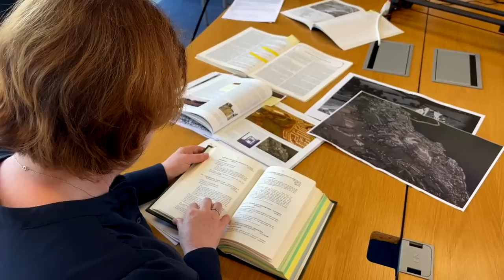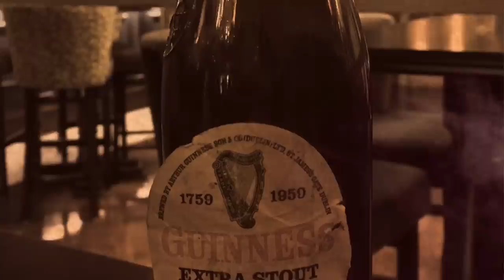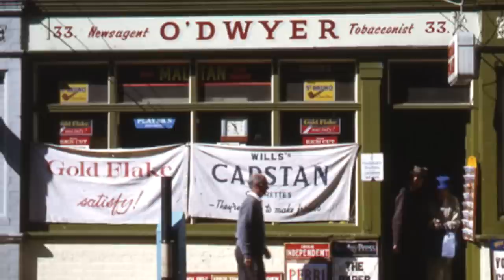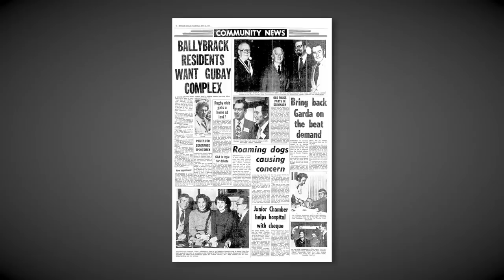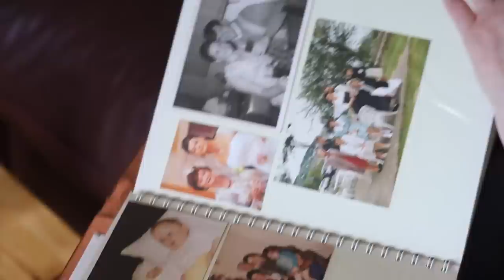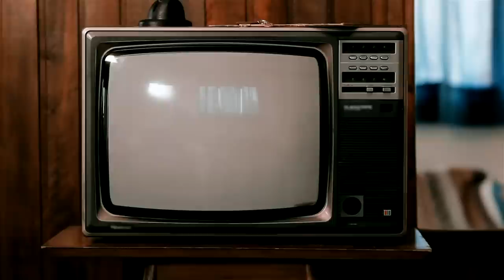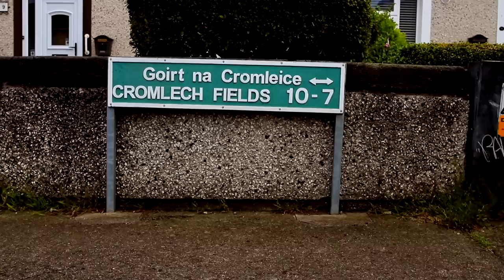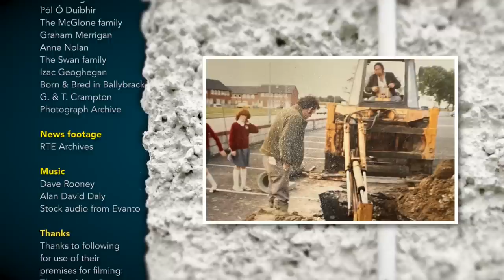The Brack - a documentary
A social history documentary from @DigitalDub about the birth of a working class suburb in Dublin, Ireland, in the 1970s and 80s, as told through the eyes of those who moved there and grew up there.  It traces the development of Ballybrack (The Brack) from rural village to sprawling suburb, primarily built by Dún Laoghaire's local authorities, to address a chronic housing need at the time.